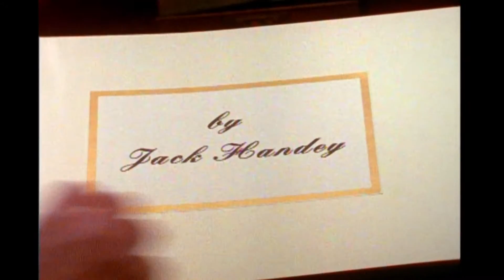Fuzzy Memories: Scary Neighbor - Saturday Night Live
Two kids find out that they live near a murderer.  Aired 01/13/96